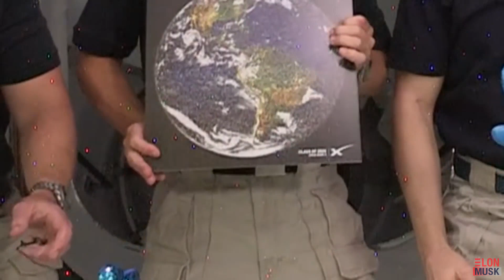Экскурсия из Космоса: астронавты о корабле SpaceX. День третий. |На русском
Боб и Даг прибыли на МКС на корабле Dragon SpaceX - настало время поделиться впечатлениями о путешествии, забрать флаг, дать совет будущему поколению астронавтов и, конечно же, познакомить апатозавра Тремора с Earthy!